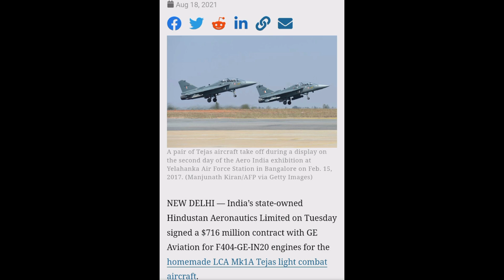রাশিয়াকে বাদ দিয়ে আমেরিকা থেকে যুদ্ধবিমানের ইঞ্জিন কিনছে ভারত।